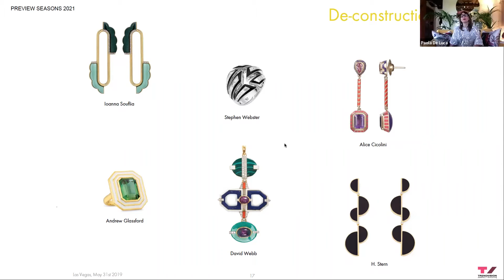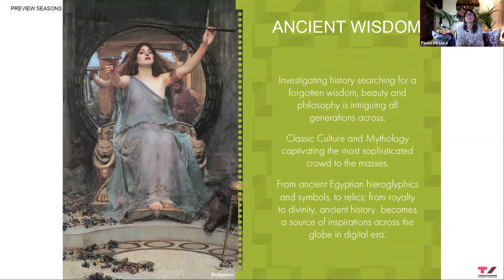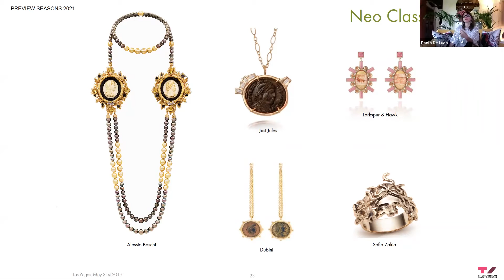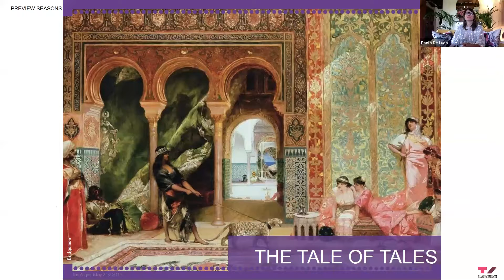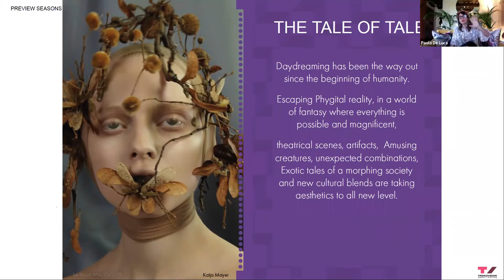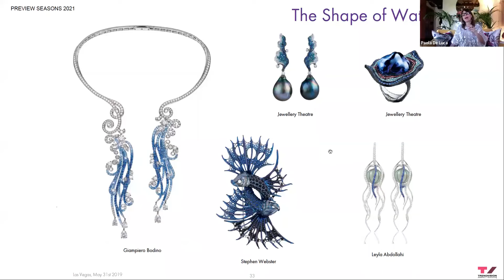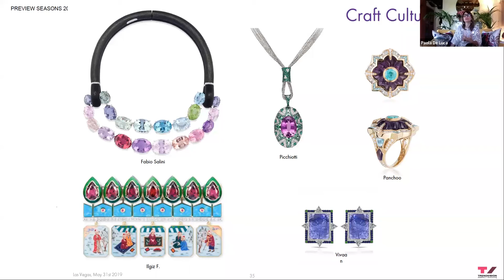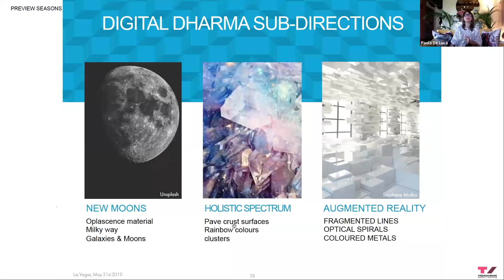Trend forecasting by The Futurist: Topic 6: Digital Dharma Part 2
Paola De Luca explains design directions by giving exemplary examples of designs that are inspired by things, situations, and beliefs around us, such as reconstruction and deconstruction of geometrical designs, colourful jewelry, language based jewelry that communicates a message, divinity and spirituality, nature and bygone beauty, royalty, technology and more.